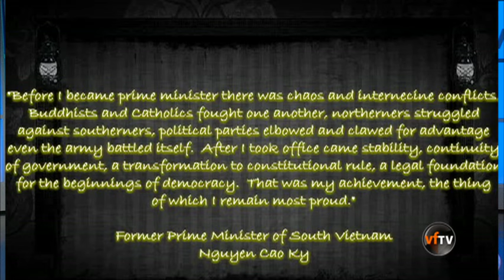Phỏng Vấn Kỳ Duyên sau khi Ông Nguyễn Cao Kỳ Mất (Part 3) 2011